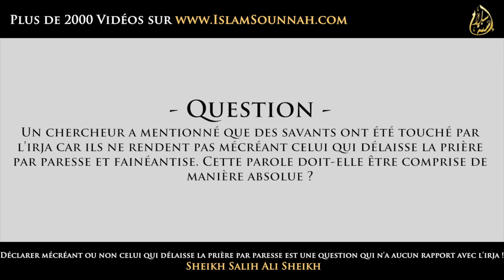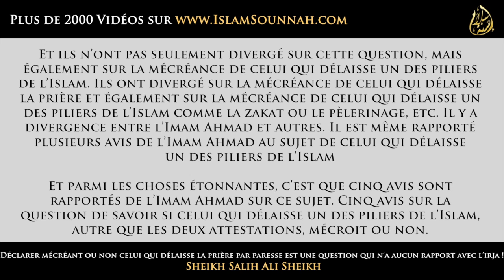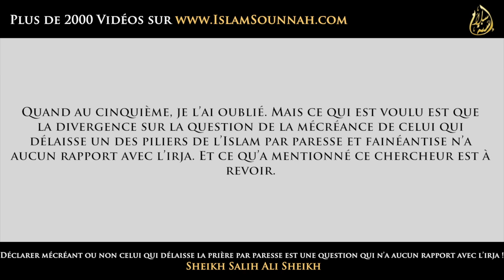Déclarer mécréant ou non celui qui délaisse la prière par paresse